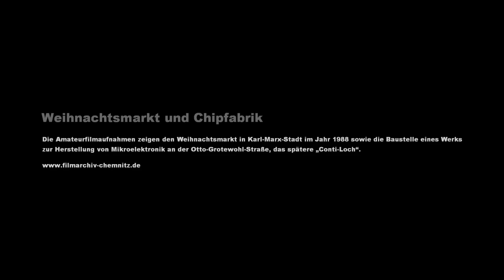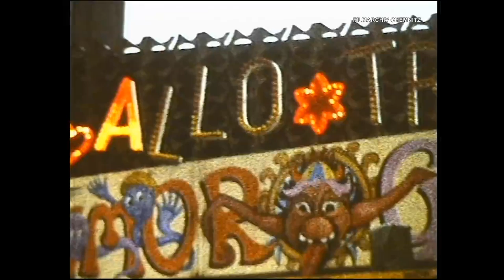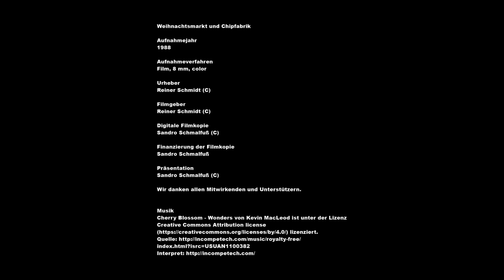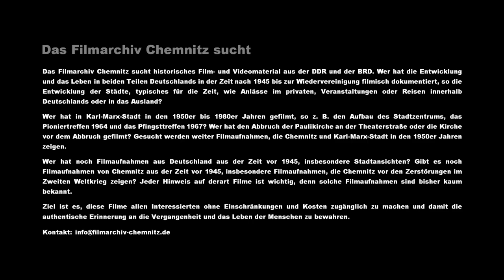Weihnachtsmarkt und Chipfabrik [Karl-Marx-Stadt, 1988]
Die Amateurfilmaufnahmen zeigen den Weihnachtsmarkt in Karl-Marx-Stadt im Jahr 1988 sowie die Baustelle eines Werks zur Herstellung von Mikroelektronik an der Otto-Grotewohl-Straße, das spätere „Conti-Loch“.